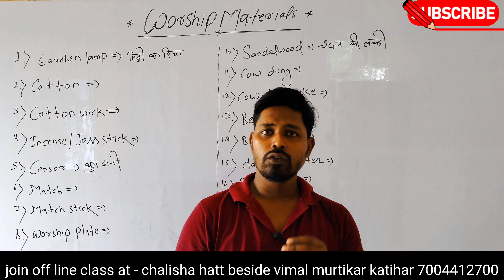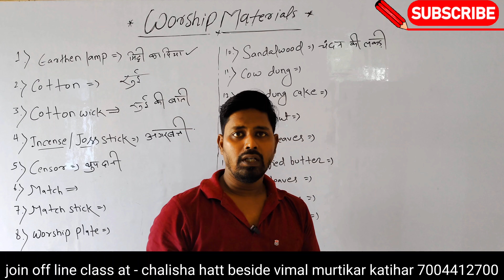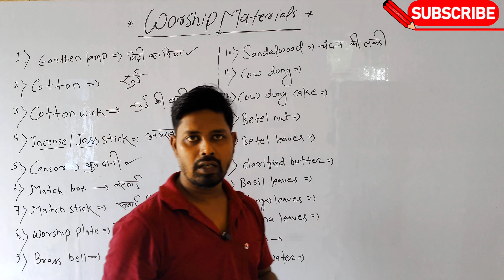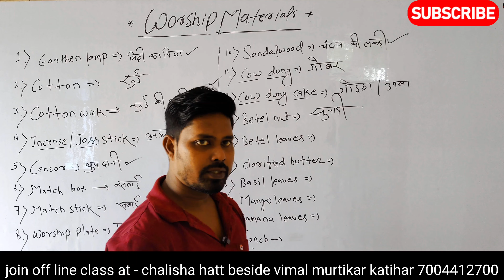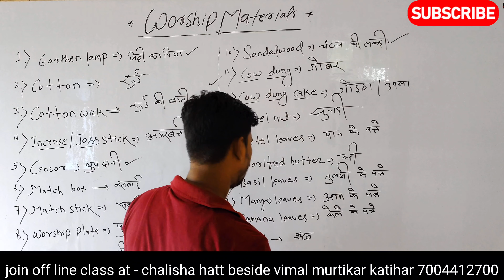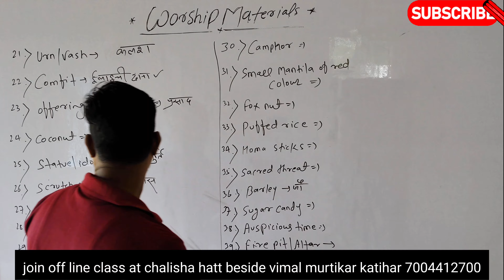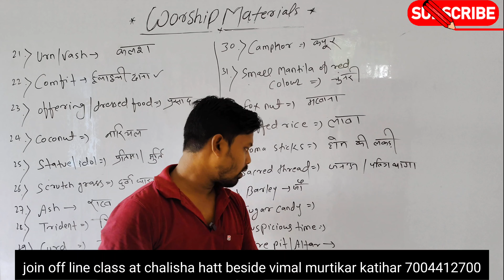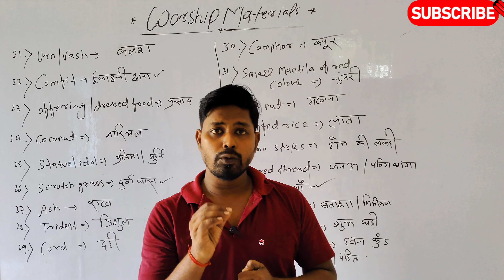Puja se related words | worship material